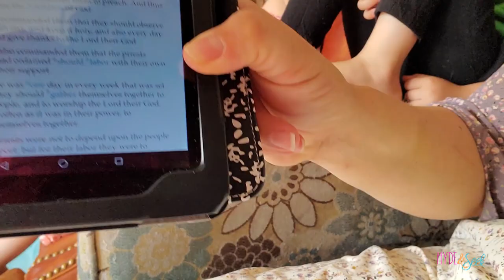Home CHURCH is Losing Steam | We Are Hanging On The Best We Can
In Season 6 episode 71, May 17th,  2020- It's Sunday, day 66 of social distancing.  Home church is starting to fall apart.  We're barely hanging on by a thread. We're seeking our truth by still doing it because we know how important it is.

Stretchy Dough

Curtain Lights

Rainbow Shoehorn

Reflective Laces

Mattifying Primer

Almay Concealer

Holographic Highlighter

Instablush Stick

AWESOME MERCH!

Xander 24
Oliver 17
Finneas 14
Virginia 11
Eloise 9
Ruby 7
Jasper 4

138 E 12300 S
Unit #626

Theme Song Original "Sandy Cheeks" by Mike Geiger Through Soundstripe